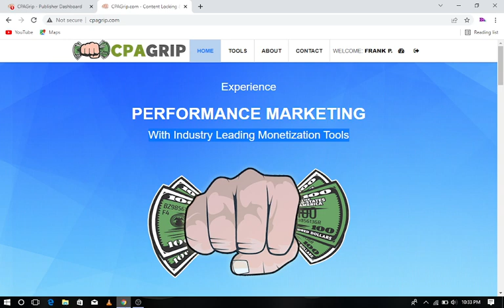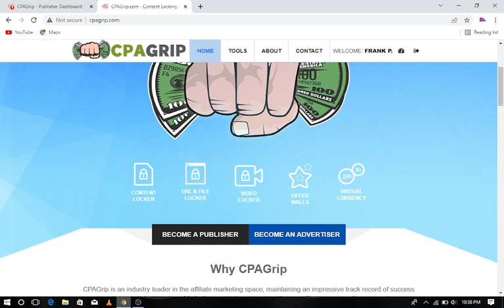Make money online with CPA grip (CPAGrip beginners guide)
IIUNGE TELEGRAM

Make money while sleeping with this Affliate program Register account with CPA grip